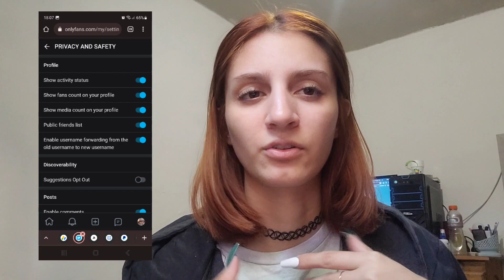Me hice una cuenta free en Onlyfans, cómo hacer drops? consejos, updates